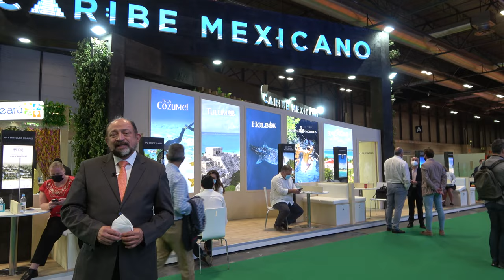🟢👉 Caribe Mexicano:"La actividad turística, tienen protocolos sanitarios muy estrictos." (4k)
Entrevistamos a Dario Flota, del Caribe Mexicano en la edición especial de FITUR 2021.

"Tenemos muchas novedades: Evelop va aumentar frecuencias, la compañía Level conectará una vez por semana desde Barcelona a Cancún.

Cozumel, es el primer destino turístico que tuvo el Estado de Quintana Roo, es lugar favorito para los amantes del buceo, es el principal puerto de cruceros en el mundo, recibe 5 millones crucerista al año antes de la pandemia. Cozumel tiene muchos lugares secretos por descubrir.

Tulum, es una combinación del legado de la zona arqueológica, de la cultura Maya, conocer la ciudad de Tulum con un ambiente más bohemio, de igual forma el destino cuenta con una gran oferta hotelera. Es uno de los lugares con más glamour internacionalmente desde hacer unos años.

Holbox, es una Isla que cuidamos mucho, con unas 900 camas hoteleras. Es un lugar apacible, hermoso y muy tranquilo.

Es muy notorio ver como los hoteles, los restaurantes, y las empresas de transportes, tiene unos altos protocolos sanitarios muy estrictos. "